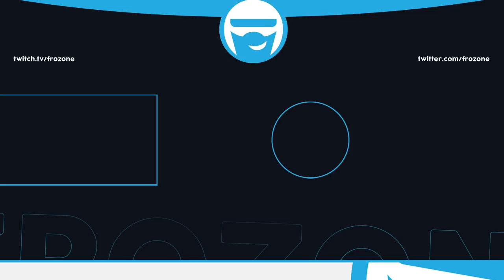The KILO META IS BACK! The BEST Kilo loadout/class setup in Call of Duty Warzone!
The kilo meta is coming back and this is by far the best no recoil Kilo loadout and class setup in call of duty warzone!